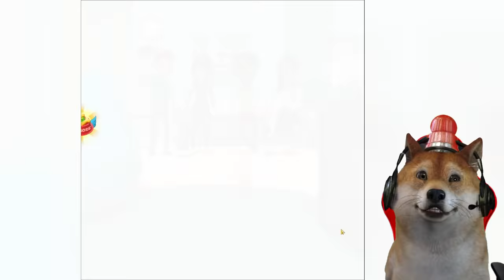KEHIDUPAN OBIT DARI LAHIR SAMPAI BESAR?? - Dog Life Simulator #1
Guys hari ini obit akan bermain game Dog Life Simulator, jadi game ini menceritakan kehidupan seekor anjing dari lahir sampai besar!